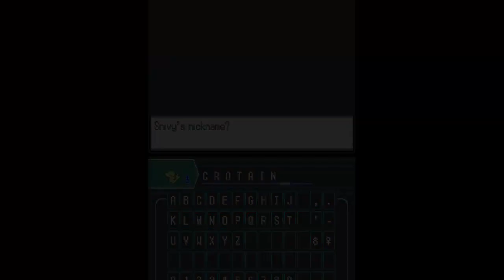pokemon black lets play part 2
pokemon black :)